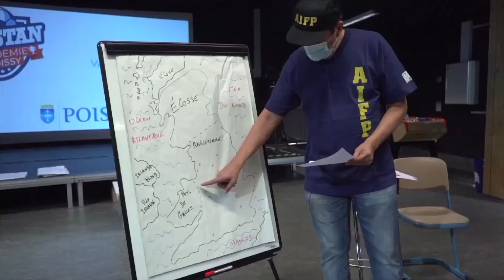Les ateliers de la Roustan Académie Poissy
Depuis le 10 mars, 11 jeunes du collège Jean-Jaurès participent à la Roustan Académie Poissy. Découvrez ci-dessous quelques images des ateliers animés par le journaliste sportif Didier Roustan au sein des locaux de La Source - Jeunesse Ville de Poissy ! ⚽